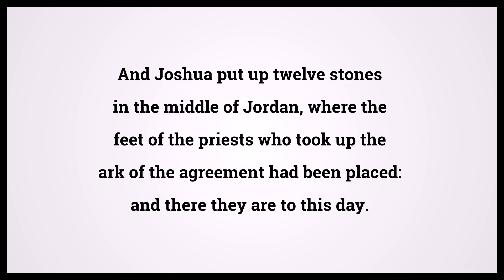Holy Bible Joshua Chapter 4 Verse 9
Video shows Holy Bible Joshua Chapter 4 Verse 9: And Joshua put up twelve stones in the middle of Jordan, where the feet of the priests who took up the ark of the agreement had been placed: and there they are to this day. Powered by MaryTTS. Text taken from Bible in Basic Edition